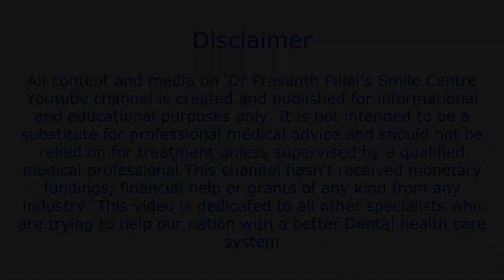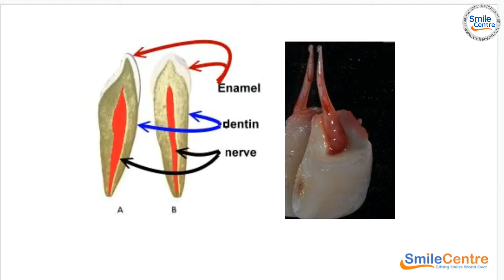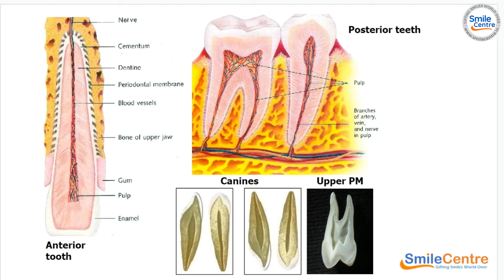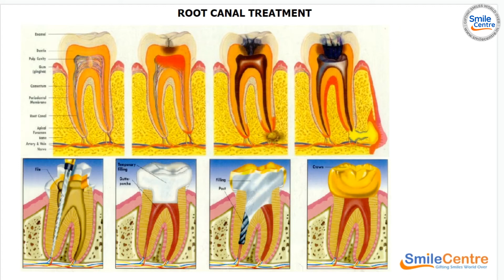ഒടിഞ്ഞ പല്ലില്‍ റൂട്ട് കനാല്‍ ചെയ്തതിനു ശേഷവും പഴുപ്പ് വന്നാൽ എന്ത് ചെയ്യും? | Smile Centre India